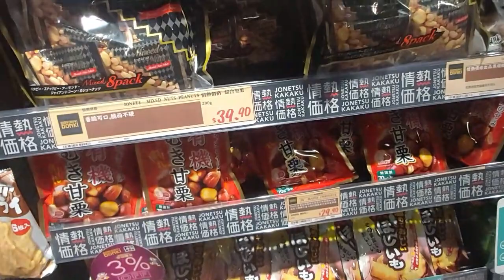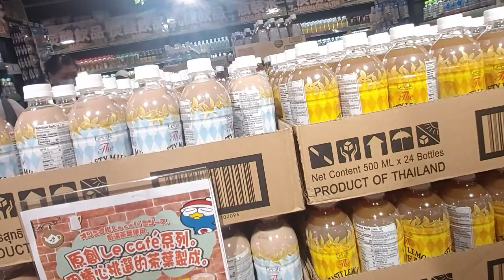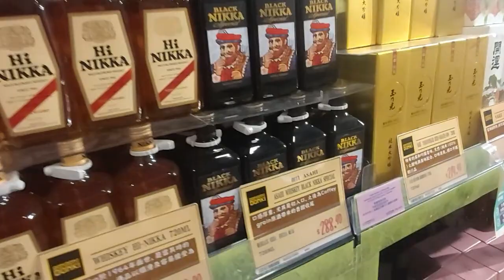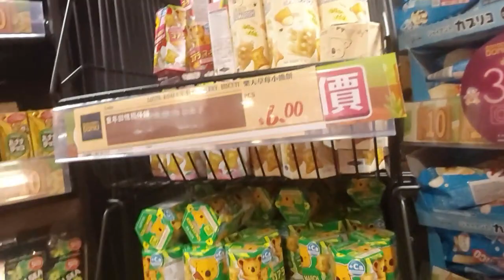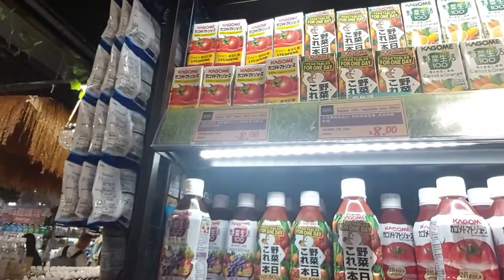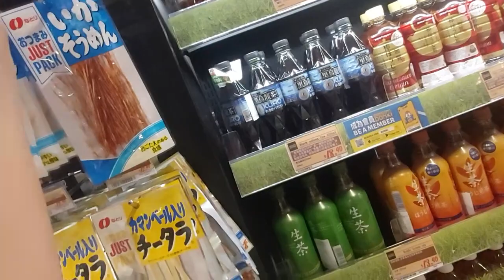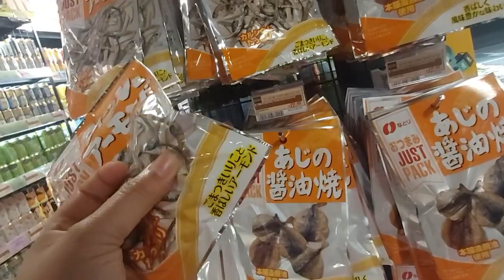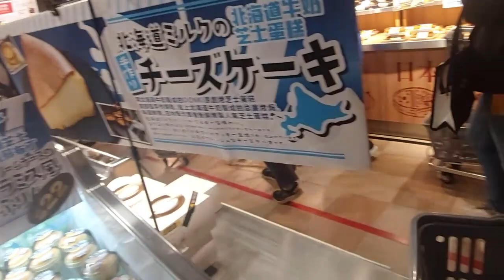DON DON DONKI /ARKI BHERNET TV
JAPANESE STORE